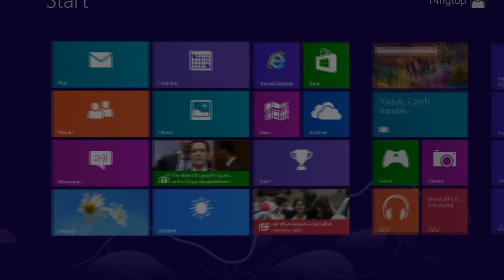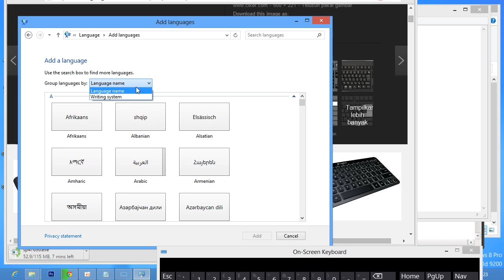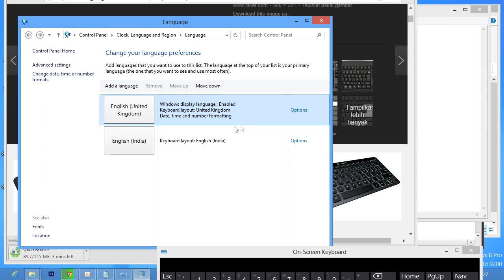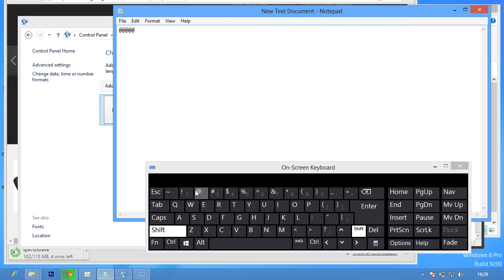Win 8 Keyboard Masalah @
Ketika install win8 ada masalah keyboard karena tidak bisa menulis "@" karena ini perlu untuk menulis email atau tanda " \" dan lainnya, dan video ini adalah cara mengatasi masalah keyboard windows 8 di laptop. dengan cara menambahkan bahasa di control panel sehingga keyboard menggunakan bahasa yang tampilan keyboardnya sama dengan keyboard yang ada di laptop atau notebook